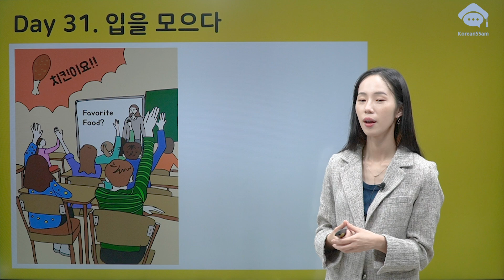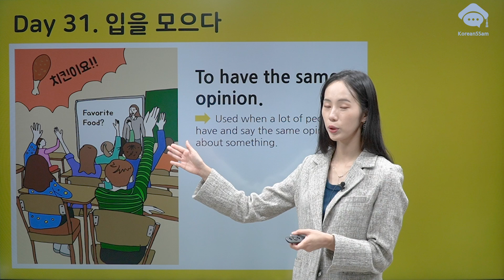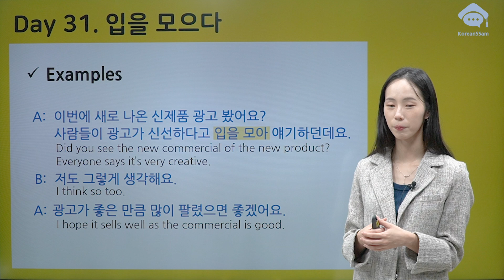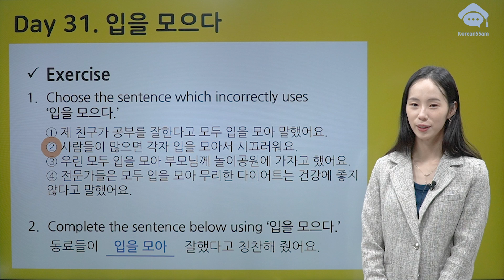[Korean idioms 한국 관용어] 31. 입을 모으다 To have the same opinion | Must know Korean idioms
And you can even get the PDF of these lectures from below link :)